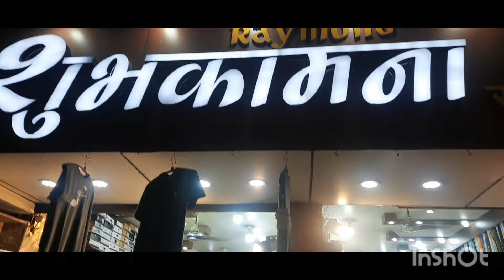झांसी :सुभाष मार्केट सीपरी बाजार रात के समय लोगों की राखी लेते भीड़ रिपोर्ट :अनिल मौर्य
बाजार का नज़ारा. jhansi